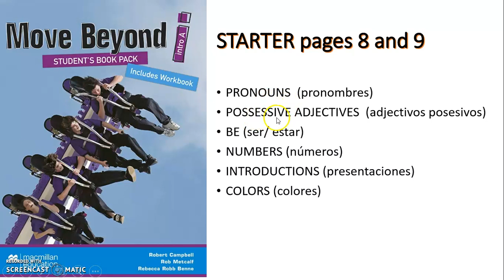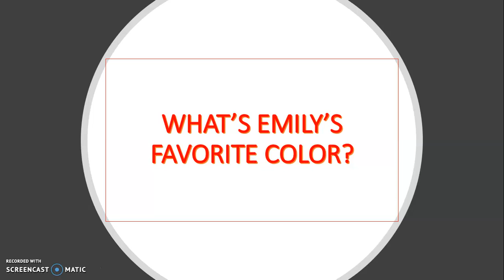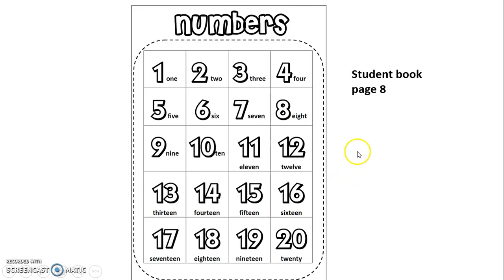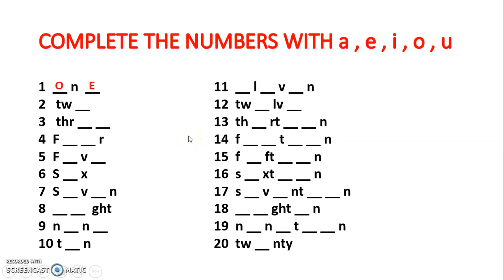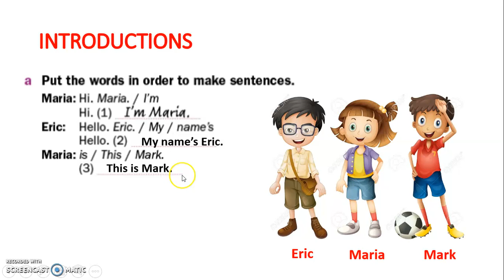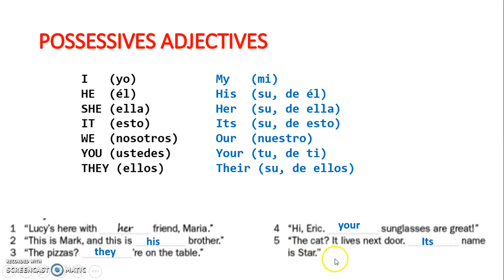Ingles JUNIOR TEMA 1 parte1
El video de hoy es la primera parte del curso virtual de inglés para el aula Junior.